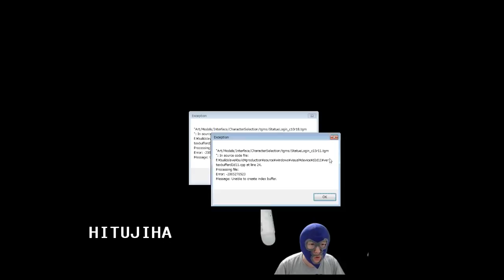Path of Exile 3.4: Delve DAY # 46-47 Highlights DELVE 2000 SOLO, WORST TRADE BOT EVER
Title: "Dragon Castle" Composer: ??Symphony Genre: Epic Music / Battle Music Time: 02:41